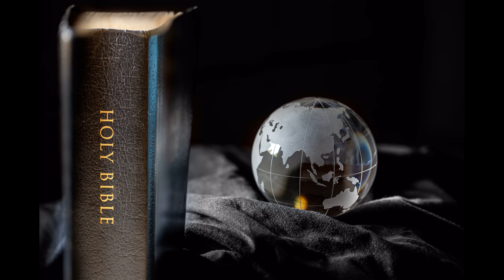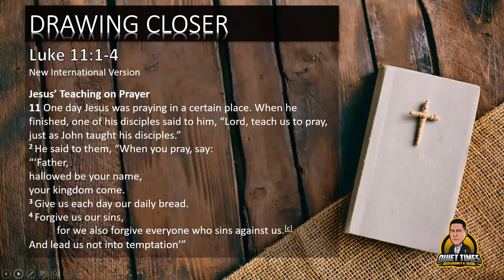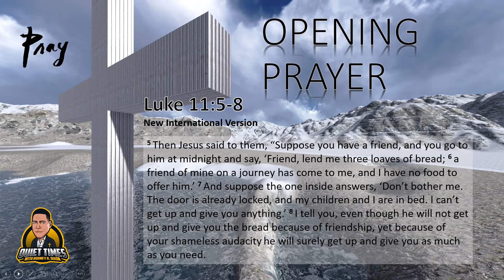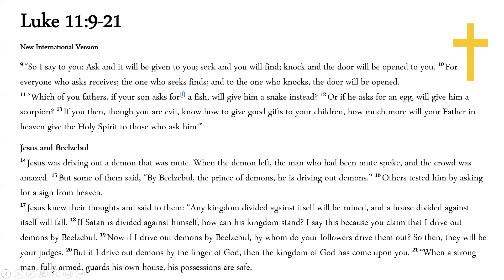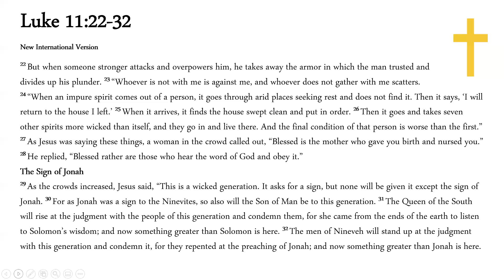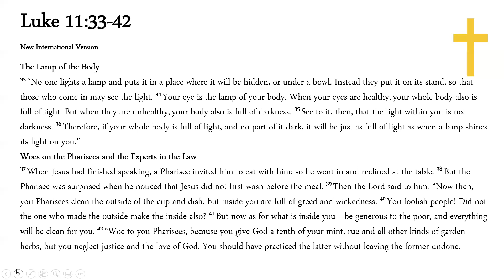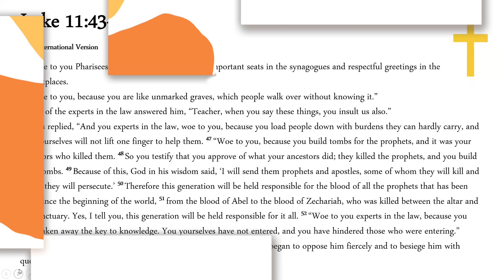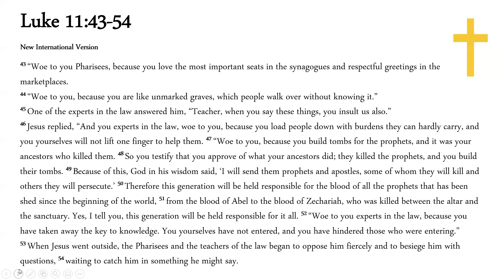Knocking the Right Door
Today we learned about the importance of knocking on the right door and all of the multiple of aspects that Jesus informs us of when we do knock. We must do more than just say words. There is opposition to what we request and we must be ready to deal with that reality.